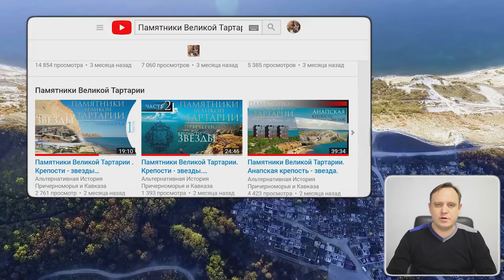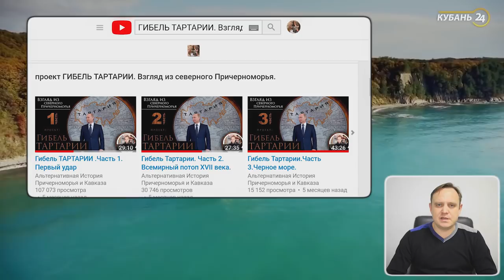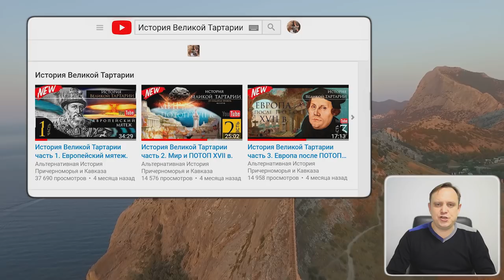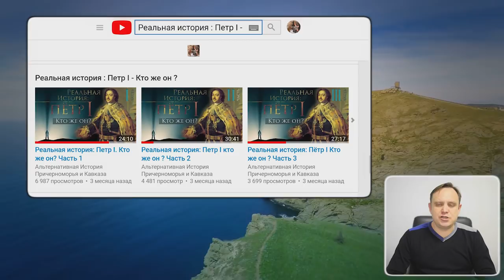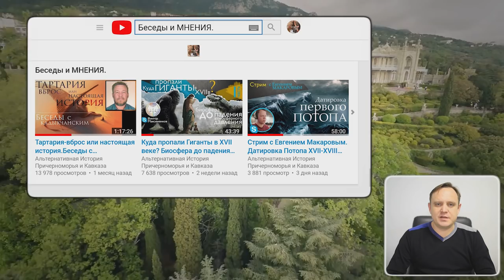AISPIK - Альтернативная история северного Причерноморья и Кавказа.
Этот короткий ролик-презентация нашего канала.В нем мы показали с чего начинать просмотр,о чем сам канал,кто мы и
откуда.НАЧНИТЕ ЗНАКОМСТВО С КАНАЛОМ ЭТИМ РОЛИКОМ.☘ ссылка на наш канал "Альтернативная история северного Причерноморья и Кавказа©"